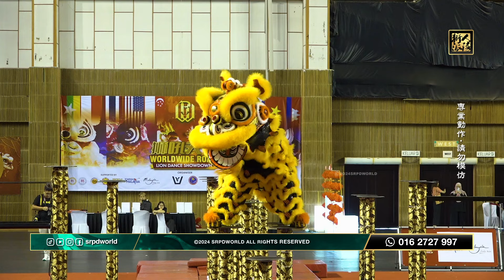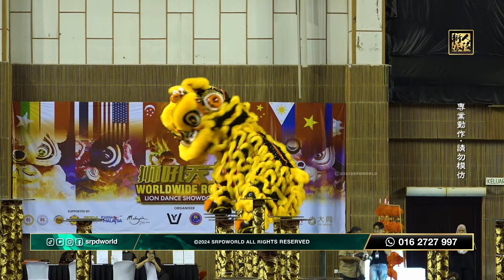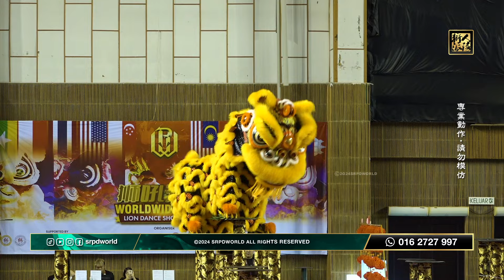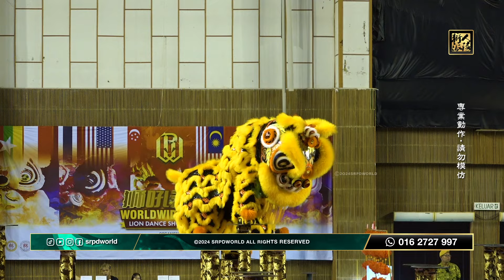WWR World Championship 泰國 THAILAND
2024 WWR World Championship
泰國
總扣 - 0.90 / 總得 - 7.85